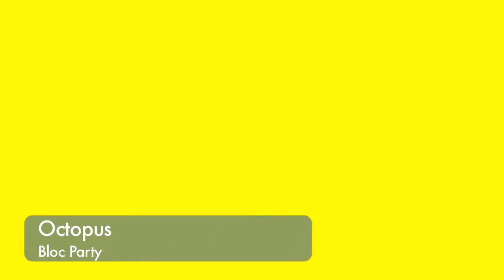Break saves Bloc Party from ending the band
After internal struggles and a two year break Bloc Party is back with a new album: Four. "If we were going to make a stripped down rock album, then it would need to be the most intense rock music that we could make", says singer Kele Okereke.